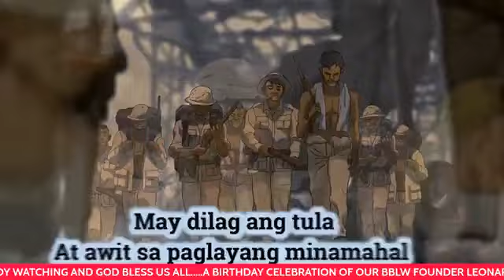THE BANG BANG LIVE SHOW - EPISODE 26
The Bang Bang Live World Family Show - Episode 26 - Celebration of the Birthday of the Bblw Mexico Founder Leonardo Garcia